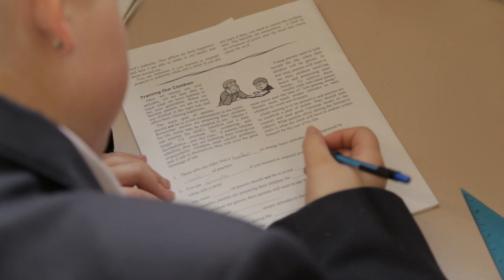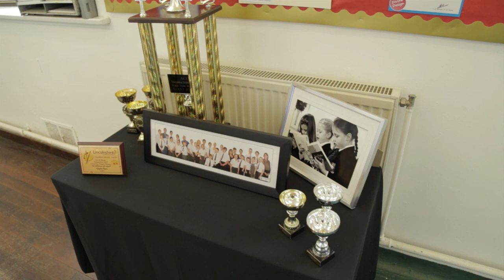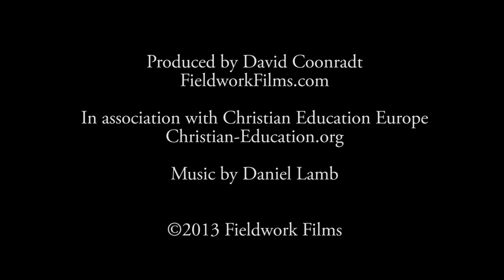Locksley Christian School